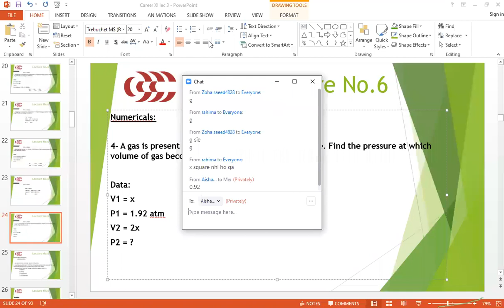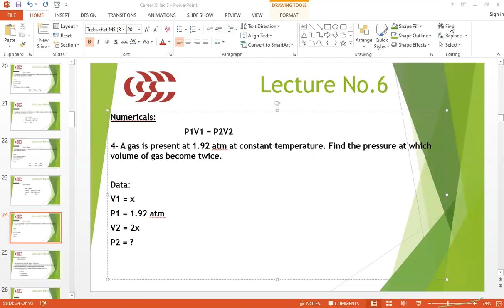XI A2 CHEM CLASS 10 SEPT 2020 PART II